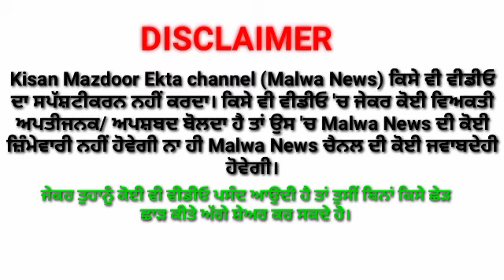Navjot Singh Sidhu latest video ll ਪ੍ਰਧਾਨ ਬਣਨ ਤੋਂ ਬਾਅਦ ਸਿੱਧੂ ਦੀਆਂ MLA ਨਾਲ ਲਾਈਵ ਤਸਵੀਰਾਂ।।